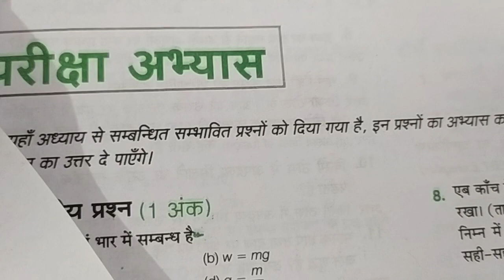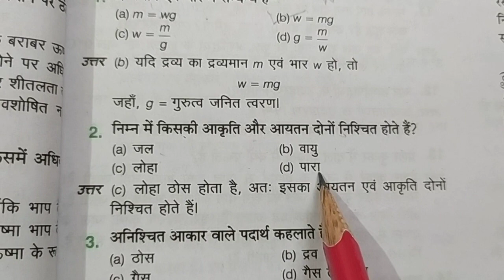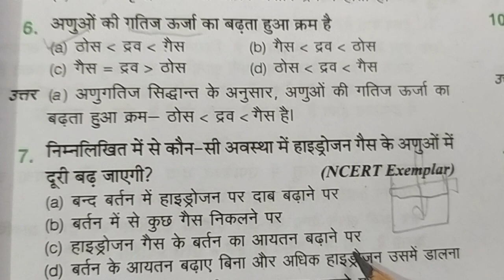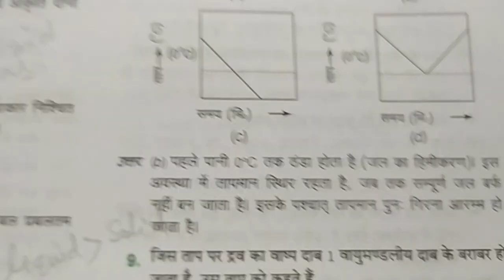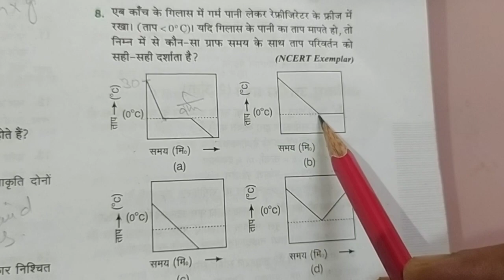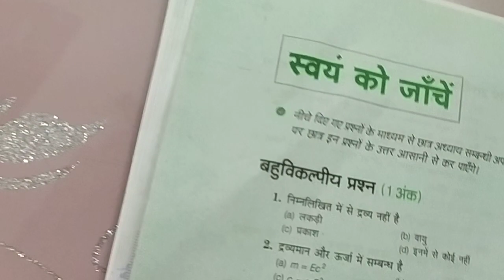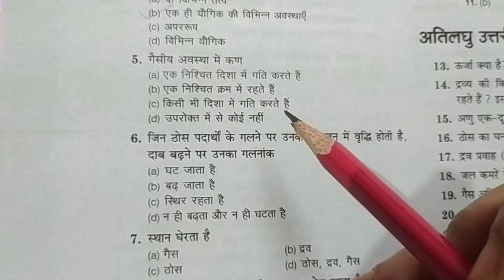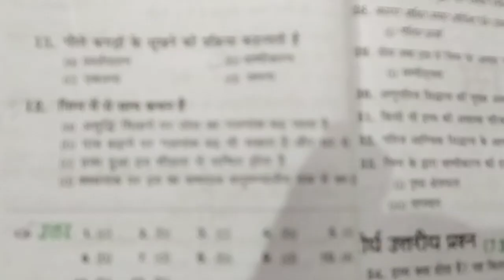Class -9 Science Lesson 1 Objective type questions